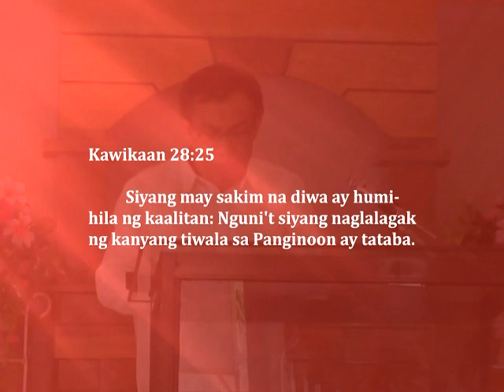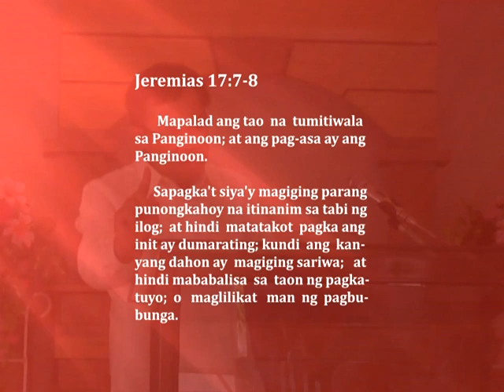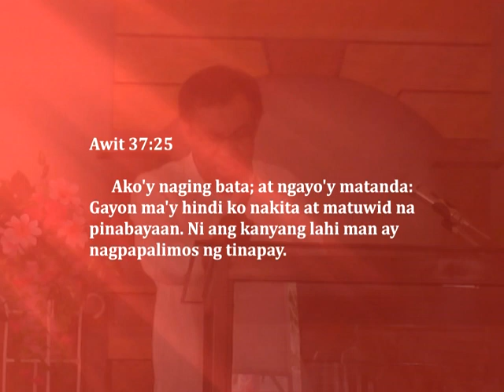Ptr Tony Malinlin - Mapalad ang tao na tumitiwala sa Panginoon.. JER 17:7 (Final Part)